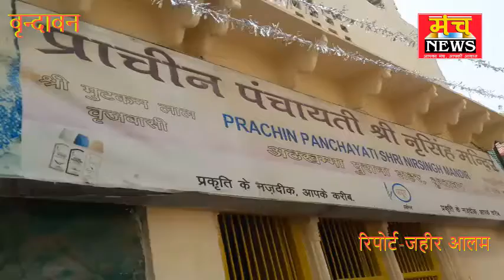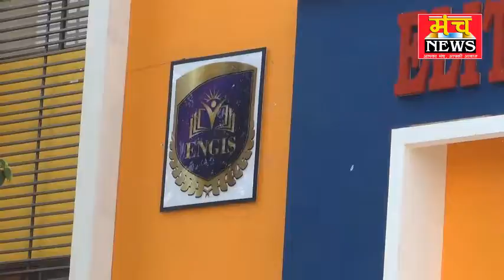नर्सिंग भगवान प्रकटोत्सव